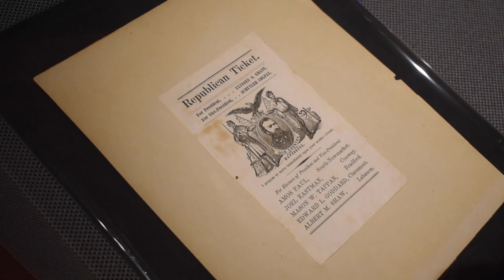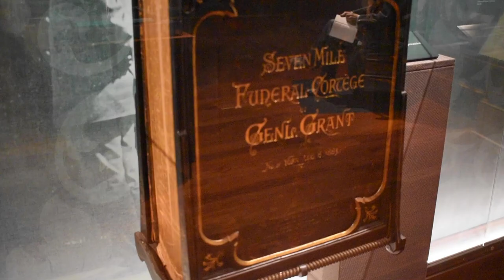State to You - Ulysses S. Grant Presidential Library and Museum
The Ulysses S. Grant Presidential Library was founded in 2012, on the 50th anniversary of the founding of the Ulysses S. Grant Association.  On November 30, 2017, the Ulysses S. Grant Presidential Library and Museum was officially unveiled on the fourth floor of Mississippi State University’s Mitchell Memorial Library. The USGPL contains the collections of the USGA, the Frank and Virginia Williams Collection of Lincolniana, and the Congressional and Political Research Center.

The USGA, the Papers of Ulysses S. Grant editorial project, and its collections have been at Mississippi State University since 2009. Prior to MSU the USGA was housed at Southern Illinois university where it was led by long-time Executive Director Dr. John Y. Simon. After Simon passed away in 2008, the USGA Board chose Dr. John F. Marszalek as its second Executive Director. With the support of the USGA and Mississippi State University, the USGPL seeks to preserve the history of and present the life of President Ulysses S. Grant to scholars, students, and the general public.

In the past, the Library has received funding from the U.S. National Archives and Records Administration and the National Endowment for the Humanities.